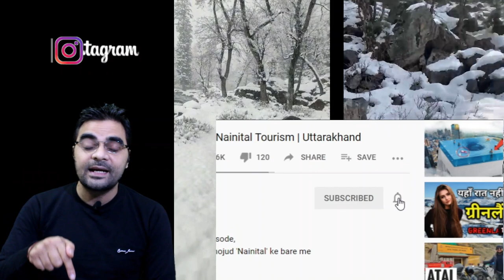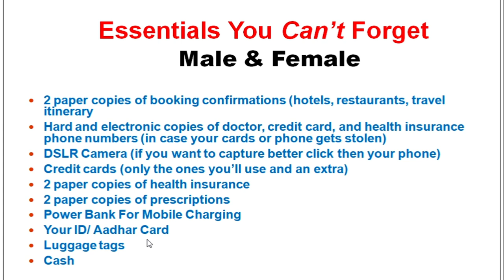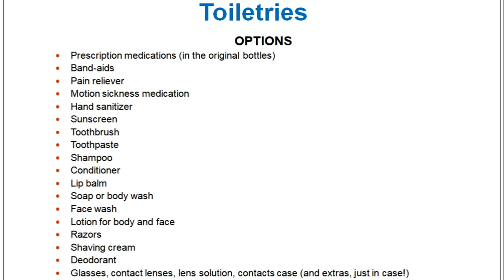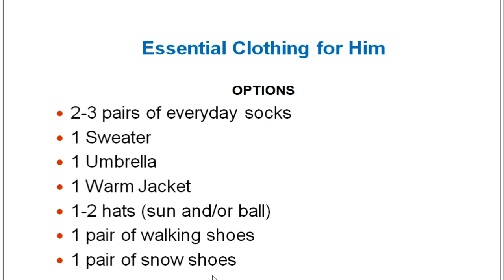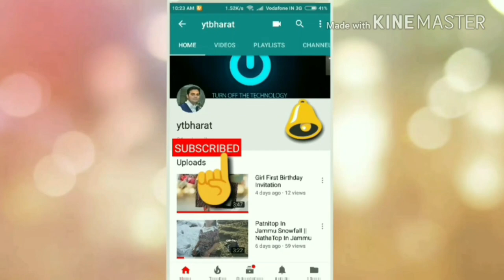कश्मीर हनीमून पर इन चीजों को लिए बिना बिल्कुल ना जाए | YTBHARAT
Kashmir Honeymoon | Essential Things To Carry During Kashmir Honeymoon.

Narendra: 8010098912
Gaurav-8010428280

jammu kashmir to srinagar distance,
jammu kashmir to srinagar,
kashmir budget tour packages,
srinagar bus,
gulmarg snow report,
gulmarg plant,
gulmarg hotels,
gulmarg temperature today,
gulmarg weather,
gulmarg weather report,
gulmarg temperature,
gulmarg sightseeing,
gulmarg snowboarding,
gulmarg snowfall months,
gulmarg snow time,
Search gulmarg snowfall,
gulmarg ski school,
gulmarg ski resort price,
gulmarg skiing resort,
gulmarg skiing course 2020,
gulmarg ski shop,
gulmarg skiing season,
gulmarg skiing package,
gulmarg skiing,
श्रीनगर हाउसबोट,
srinagar houseboat package,
srinagar houseboat in winter,
srinagar houseboats srinagar, jammu and kashmir,
srinagar houseboat rates,
srinagar houseboat images,
srinagar houseboat booking,
srinagar houseboat,
srinagar shikara,
srinagar shikara boat houseboat,
kashmir local sightseeing packages,
kashmir local sightseeing,
srinagar train from delhi,
srinagar train time table,
srinagar train service,
srinagar train route map,
srinagar train station,
srinagar tour best time,
srinagar tour blog,
srinagar budget tour packages,
srinagar bicycle tour,
srinagar city tour bus,
srinagar tour packages from bangalore,
srinagar leh bike tour,
manali to srinagar bike tour,
manali-leh-srinagar bike tour package,
srinagar flight ticket,
srinagar flight code,
srinagar flight status,
srinagar flights today,
srinagar flight schedule,
srinagar flight rate,
srinagar flight cancellation,
Search srinagar flight from delhi,
delhi to gulmarg bus fare,
srinagar to gulmarg bus time,
jammu to gulmarg bus fare,
katra to gulmarg bus fare,
delhi to gulmarg bus,
jammu to gulmarg bus,
srinagar to gulmarg bus,
gulmarg business,
gulmarg bus fare,
manali to gulmarg bus,
bus from srinagar to leh,
bus from srinagar to jammu,
bus from srinagar to delhi,
bus from srinagar to gulmarg,
bus from srinagar to kargil,
bus from srinagar airport to dal lake,
delhi to srinagar bus from kashmiri gate,
srinagar bus number from majestic,
srinagar gulmarg,